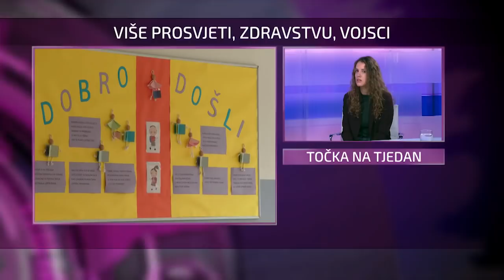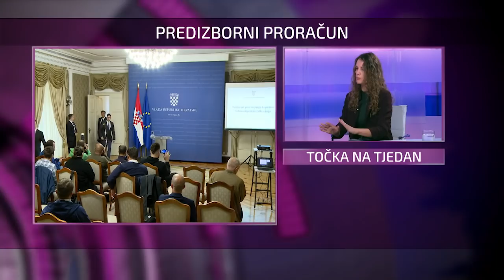Točka na tjedan (3.11.2019)